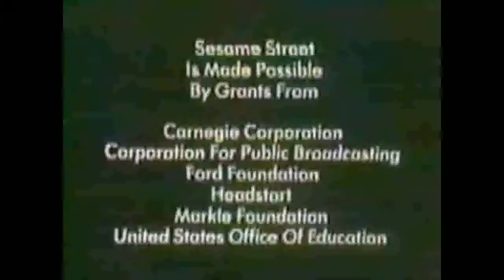Yet another edit of the retro-futuristic motion logos (Backwards)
Source: Jeff Crouse.

Now this logos goes to. BACKWARDS!!! to Have Nightmares! MUHAHAHAHAHA!!!

Made with VideoPad Video Editor.